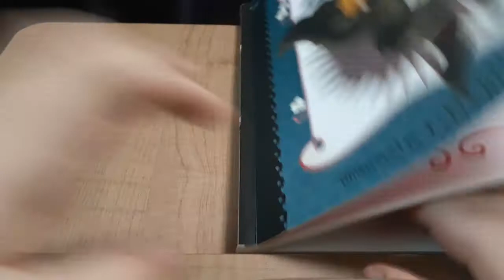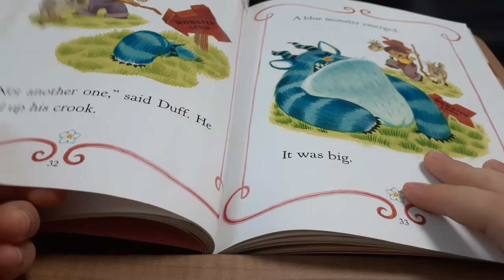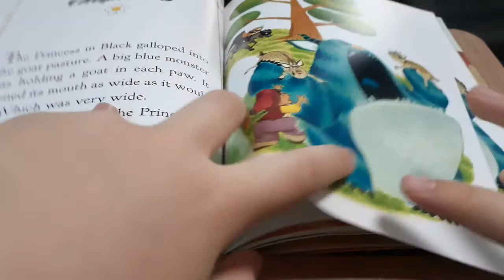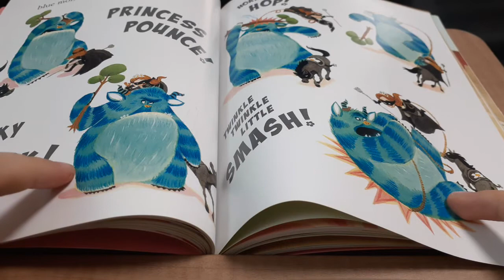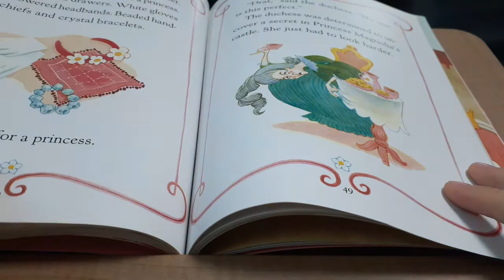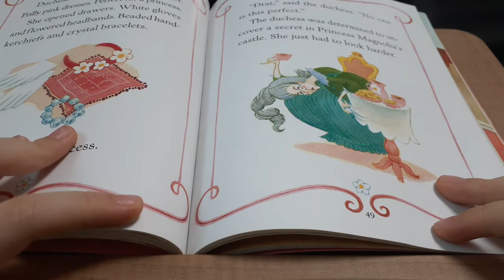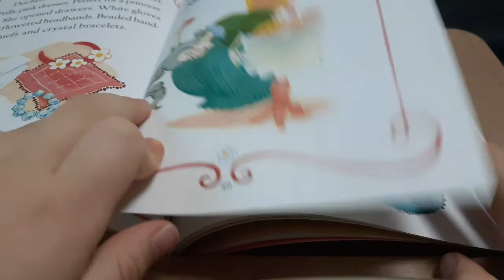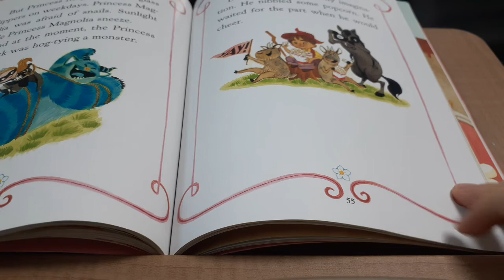black princess chapter4-8